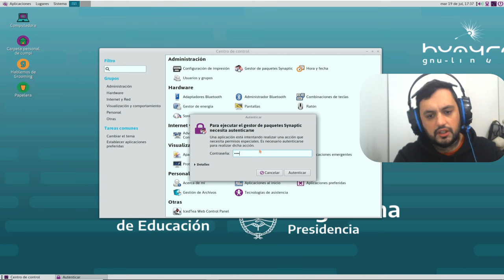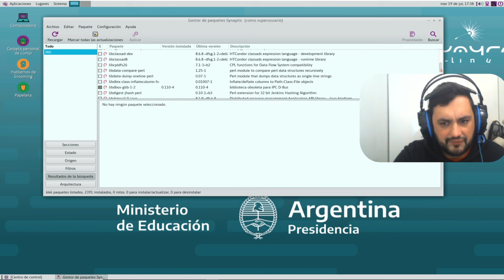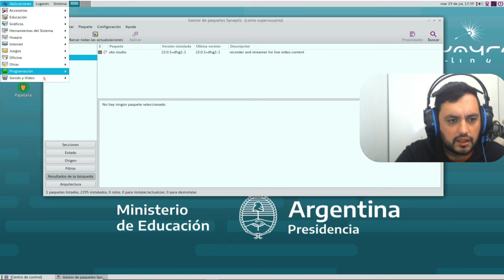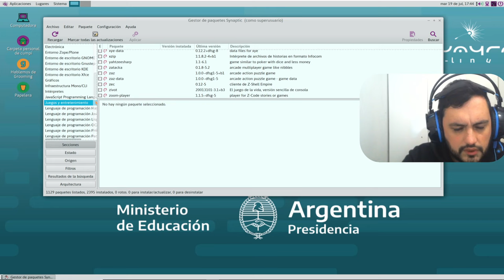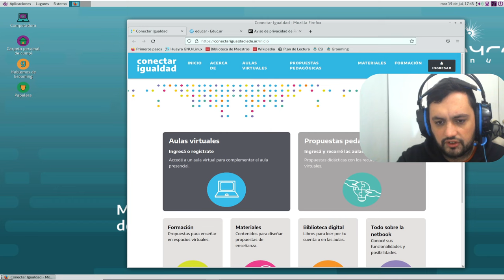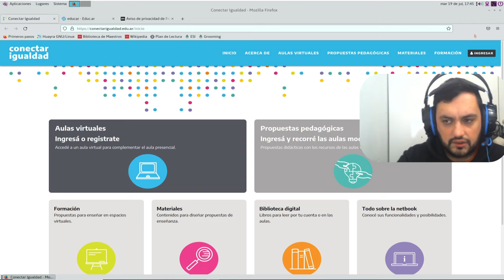HUAYRA 5 | COMO INSTALAR APLICACIONES Y MÁS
Hoy les traigo un video de la Distribucion Huayra 5,en donde les muestro como instalar aplicaciones en base a varias consultas que tuve.
Dejenme en los comentarios cualquier duda sobre huayra.